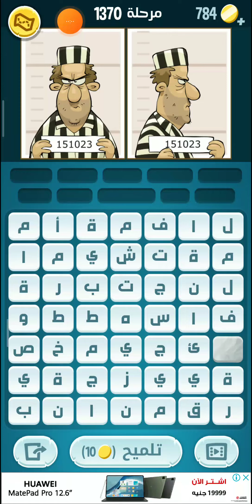كلمات كراش 1370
كلمات كراش1370
كلمات كراش١٣٧٠
كلمات كراش ١٣٧٠
كلمات كراش١٣٧٠
كلمات
كراش
حل كلمات كراش1370
حل كلمات كراش 1370
حل كلمات كراش١٣٧٠
حل كلمات كراش ١٣٧٠
حل
حلول
مرحلة
لغز
الغاز